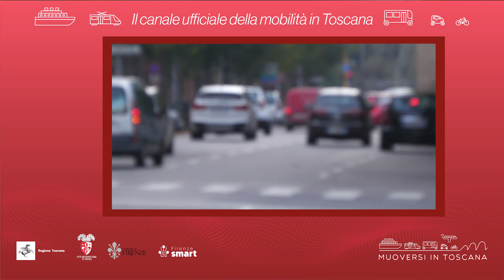Muoversi in Toscana - Edizione delle 9.30 del 15 marzo 2023